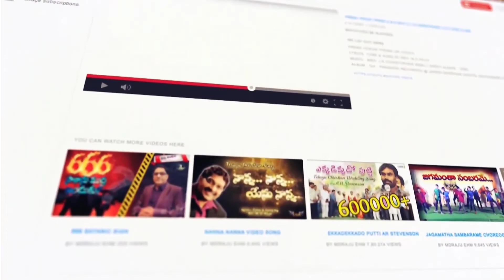Few Words about St. Thomas @ Indian Christian Day Celebrations - Kakinada || Rev.M.D. Raju EHM